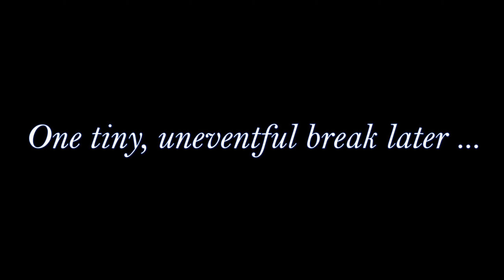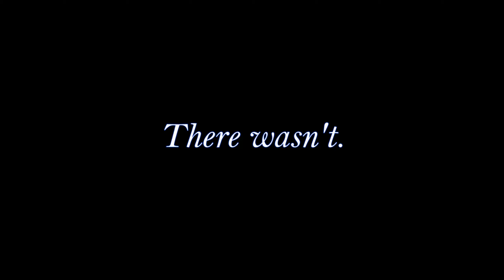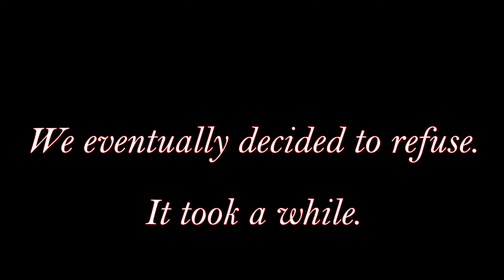One and a Half Plays: Remnant: From the Ashes Co-op (Part 11)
Foul play? I don't know of any foul play.

Alien Xerxes kicks our butt, but we're coming right back for his bony butt.